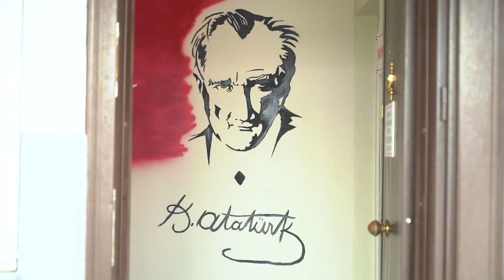Hayatı kolaylaştırmak için var gücümüzle çalışıyoruz! 🛴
Doğaya duyarlı ve kent yaşamına uygun skuterlerimizle kargolarınızı sizlere ulaştırmaya devam ediyoruz.